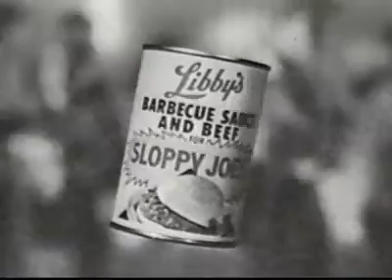Classic TV Commercials - JOE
A television advertisement (also called a television commercial, commercial, advert, TV advert or simply an ad) is a span of television programming produced and paid for by an organization. It conveys a message promoting, and aiming to market, a product or service. Advertisers and marketers may refer to television commercials as TVCs.[1]

Advertising revenue provides a significant portion of the funding for most privately-owned television networks. During the 2010s, the number of commercials has grown steadily, though the length of each commercial has diminished. Advertisements of this type have promoted a wide variety of goods, services, and ideas ever since the early days of the history of television. The viewership of television programming, as measured by companies such as Nielsen Media Research in the United States, or BARB in the UK, is often used as a metric for television advertisement placement, and consequently, for the rates which broadcasters charge to advertisers to air within a given network, television program, or time of day (called a "daypart").

In many countries, including the United States, television campaign advertisements are commonplace in a political campaign. In other countries, such as France, political advertising on television is heavily restricted, while some countries, such as Norway, completely ban political advertisements.

The first official paid television advertisement came out in the United States on July 1, 1941, over New York station WNBT (subsequently WNBC) before a baseball game between the Brooklyn Dodgers and Philadelphia Phillies. The announcement for Bulova watches, for which the company paid anywhere from $4.00 to $9.00 (reports vary), displayed a WNBT test pattern modified to look like a clock with the hands showing the time. The Bulova logo, with the phrase "Bulova Watch Time", appeared in the lower right-hand quadrant of the test pattern while the second hand swept around the dial for one minute. The first TV ad broadcast in the UK went on air on ITV on September 22, 1955, advertising Gibbs SR toothpaste. In Asia, the first TV ad broadcast appeared on Nippon Television in Tokyo on August 28, 1953, advertising Seikosha (subsequently Seiko); it also displayed a clock with the current time.

The television market has grown to such an extent that it was estimated to reach $69.87 billion for TV ad spending in the United States for 2018.